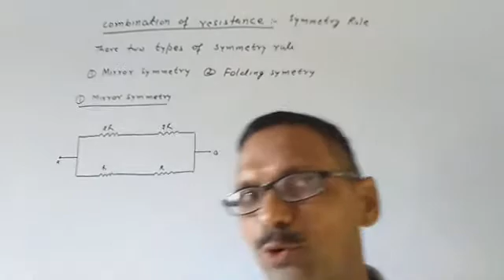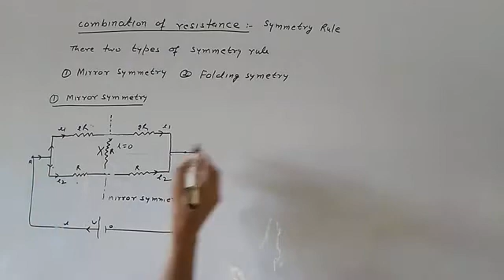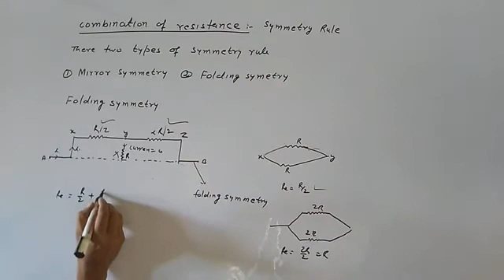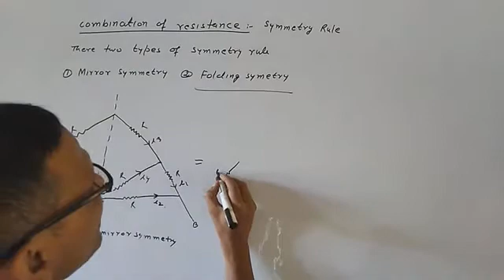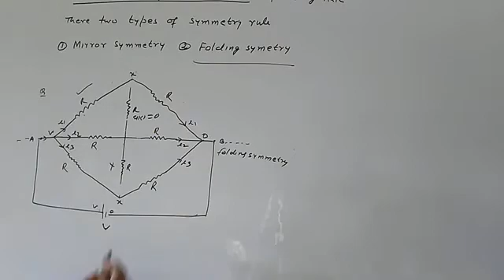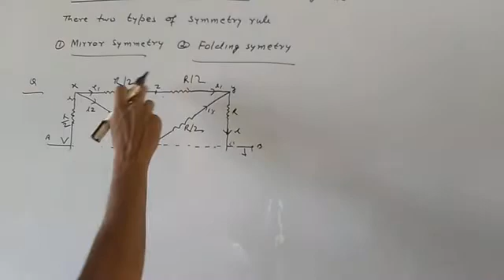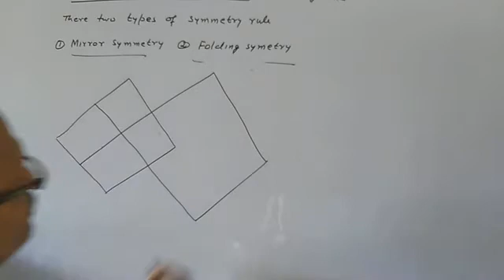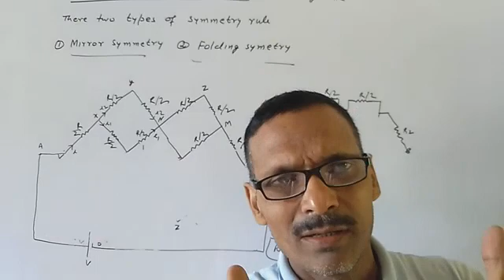Class 12 physics Numericals by symmetry rule